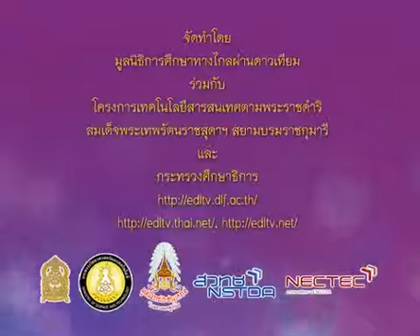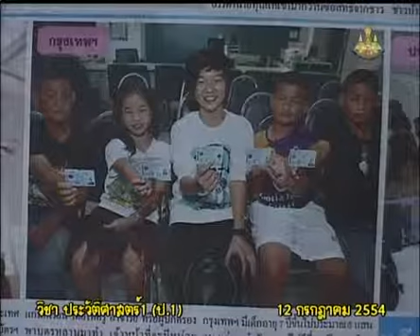028+hisp1+dltv54+540712+A+เหตุการณ์และข่าวประจำวันต่างๆ+เหตุการณ์ที่เกิดขึ้นในชีวิตประจำวัน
2.ประวัติศาสตร์น่ารู้ : ศึกษาประวัติศาสตร์, สุริยะคติ-จันทรคติ, ปฏิทิน
2.5 เหตุการณ์ที่เกิดขึ้นในชีวิตประจำวัน(1)  คาบที่  1/1
028+hisp1+dltv54+540712+A+เหตุการณ์และข่าวประจำวันต่างๆ+เหตุการณ์ที่เกิดขึ้นในชีวิตประจำวัน

001_128+ประวัติศาสตร์ป.1+hisp1+dltv54p

สไลด์ เหตุการณ์ที่เกิดขึ้นในชีวิตประจำวัน
ใบความรู้ เหตุการณ์ที่เกิดขึ้นในชีวิตประจำวัน (1หน้า)
ใบความรู้ เหตุการณ์ที่เกิดขึ้นในชีวิตประจำวัน (4หน้า)

2.ประวัติศาสตร์น่ารู้ : ศึกษาประวัติศาสตร์, สุริยะคติ-จันทรคติ, ปฏิทิน
2.1 การศึกษาประวัติศาสตร์, วิธีการทางประวัติศาสตร์(2)
2.2 ช่วงเวลาที่ใช้ในชีวิตประจำวัน(1)
2.3 การนับวันเวลาตามระบบสุริยคติ-จันทรคติ(2)
2.4 ปฏิทิน, วันสำคัญในปฏิทิน(2)
2.5 เหตุการณ์ที่เกิดขึ้นในชีวิตประจำวัน(1)